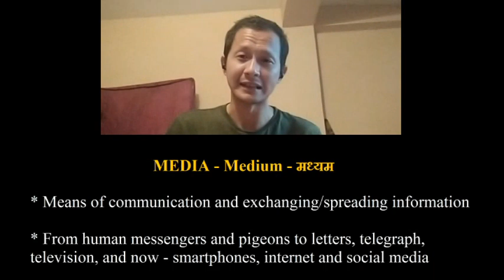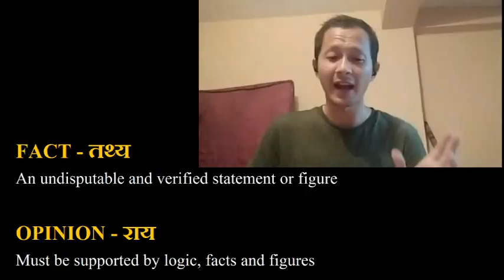Believe it or Not - QUESTION EVERYTHING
TFIM
MEDIA - Medium - माध्यम
Means of communication and exchanging/spreading information
Information - सूचना
True or False?
FAKE NEWS!
Manipulated media - photo, audio and video

Source - स्रोत
Where is your information coming from?
Is it reliable?
News channels and newspapers are also not reliable anymore.
Who is paying them to spread what news?
Find MOTIVE - आखिर उद्देश्य क्या है?
FOLLOW THE MONEY!
Journalism vs. Propaganda and PR (प्रचार)
CREDIBILITY - विश्वसनीयता
FACT - तथ्य
An undisputable and verified statment or figure

OPINION - राय
Must be supported by logic, facts and figures
FACT CHECKING
Use your own intelligence
Beware of motives
QUESTION EVERYTHING
सत्यमेव जयते